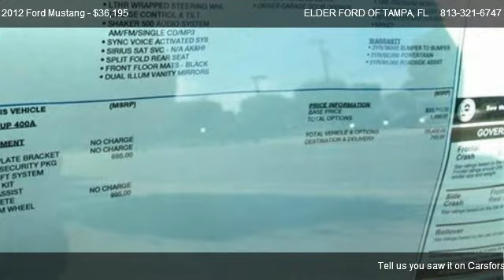Ford Mustang 2dr Cpe GT Premium @ ELDER FORD OF TAMPA